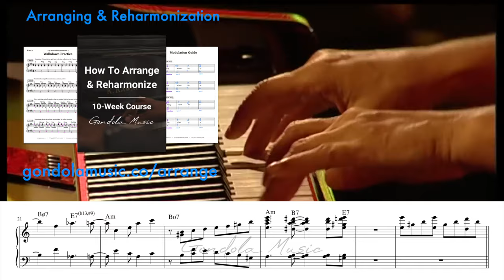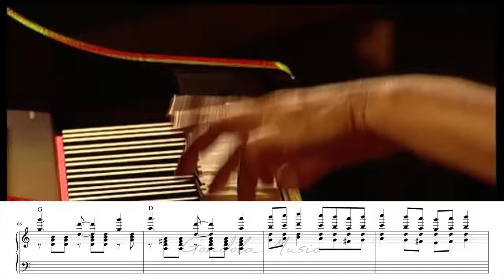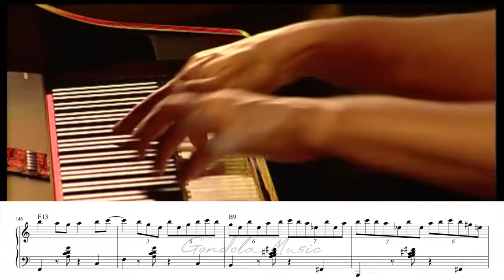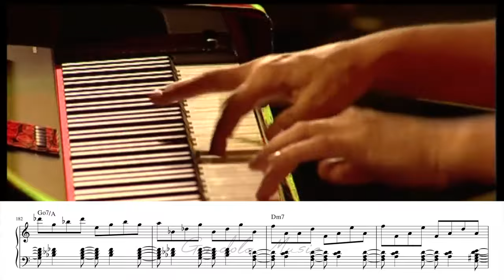she practiced 40 hours a day for this